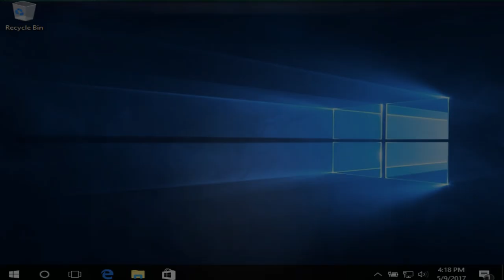Teutonnia v. Bloxy Raiders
We were put on trial for our crimes against humanity. We are fully coming back now and will be pumping out videos, these long breaks are no more!

It would help out the channel A LOT so if you wanted to support us, go ahead.

Bloxy Raiders